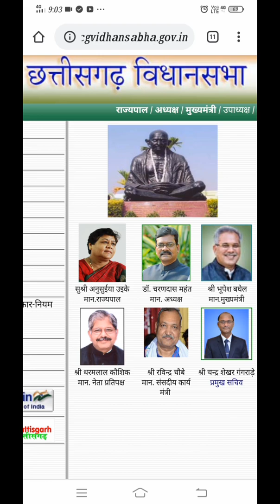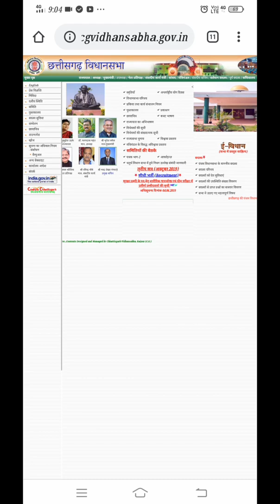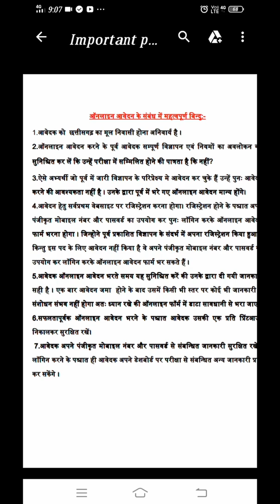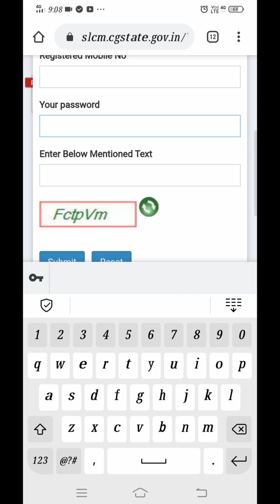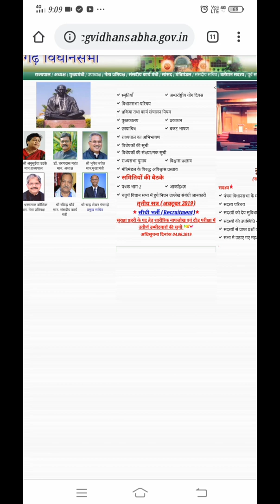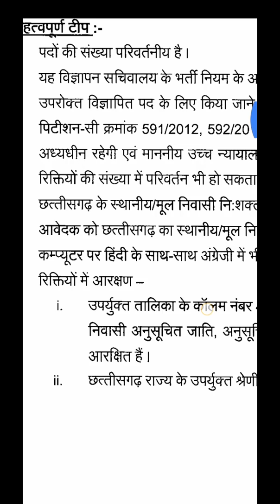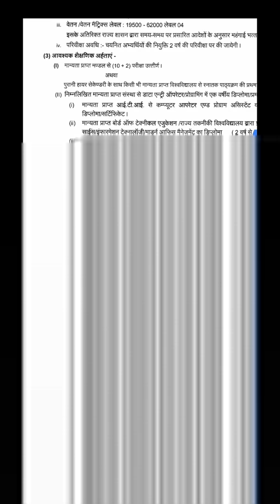विधानसभा सहायक ग्रेड 3 सीधी भर्ती हेतु संशोधित विज्ञप्त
लक्षांश कोचिंग क्लासेस, गणपति नगर,
न्यू चंगोराभाठा, रायपुर, छत्तीसगढ़

All Stream available
Bcom 1st, 2nd, 3rd year
Grammar Classes

And we have also *Lakshansh Kidzee* for Nursery to 8th Class  to Make your Children brilliant, hard worker & Successful person.

Now we conduct Nursery to Graduation (B.Com.) Classes

For download new supplementary timw table for b.com. computer course